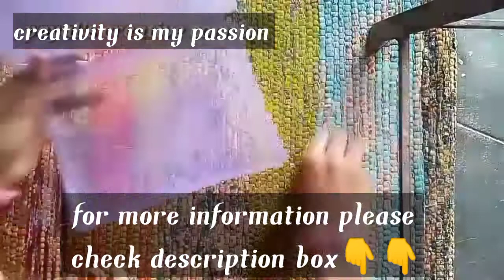how I organize sewing materials | tips to organise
how I organize sewing materials | tips to organise sewing materials

Hello guys in this video I share you how I organize sewing materials and tips to organise sewing materials in zero budget 😁

Here are some more information about sewing materials organization 👇👇👇

Ruler storage
Angie Padilla taught herself to sew and to quilt. Now she offers some great ideas that can help teach you to organize your grid rulers better. Like many of you, she has collected a variety of sewing and quilting rulers in all shapes and sizes. Proper storage can make these rulers easier to find and keep them from getting damaged.

Pegboards
If you're short on space, you might not want to waste your walls. You can organize and hang all sort of sewing supplies from pegboards. The Stitching by the Lake blog shows some good examples of how a pegboard made use of wasted space on the wall behind the door. In this case, it was used to hang cutters, shears, and grid rulers.

Shelving
Adding shelves directly over a work table is another great idea from Stitching by the Lake. It's fairly easy to install sturdy, inexpensive shelves on the wall. This idea makes good use of space and keeps things handy right overhead.

Fabric racks
Do you have rolls of fabric that you've simply been standing in the closet or against the wall? If so, you might get some inspiration from the Real Simple blog. They used a wall-mounted bike rack to hang fabric rolls. This keeps them off the floor and displays them in an appealing manner. Of course, you can purchase a fabric rack that has been made to support heavy rolls of fabric too.

Storage cubes
Some quilters and crafters live in apartments or small homes. If you don't have the luxury of using an entire room to work, you might just dedicate a small corner of a room. Inexpensive storage cubes and cabinets can contain a lot of sewing supplies in a tiny space. If you are really cramped, you can even place a board across two of the cabinets to use as a work table. Apartment Therapy has some images that should help spark ideas.

L-shaped table
One reason that many rooms waste space is because most furniture gets stacked against the walls. You can purchase an L-shaped table that offers you a place for your sewing machine on one side and a place to cut or mark fabric on the other side. Sew Many Ways has some ideas to create one of these tables out of other tables or storage units.

Car caddy
Many people regard their craft as a social activity. A convenient car caddy can give you a way to cart the essentials around to your friends’ houses, classes, or anywhere else you might go. You might purchase a caddy that's perfectly suited to notions that you frequently transport. Alternatively, here's a really cute car caddy that Karen of Sew Many Ways created out of some extra fabric and a plastic bucket. You can also buy or make inserts that have pockets and slip right into the buckets.

Organizers for tiny things
Wise people say that you should never sweat the small stuff. At the same time, smaller sewing supplies often present the largest challenge when it comes to keeping things organized and contained. You may want to use a notion organizer that has a lid, so you don't have to worry about dropping it. The clever folks at Pick up Some Creativity used a recycled cupcake container as a temporary solution.

Fabric bin
Most fabric comes folded. It might be easier to keep it that way until you are ready to use it. You can purchase stacking bins or drawers that can store quite a bit of fabric in a small space, as demonstrated by the organizational whizzes at Lasting Order. Transparent drawers make it easy to pick out the right print if you'd rather not take the time to label everything.